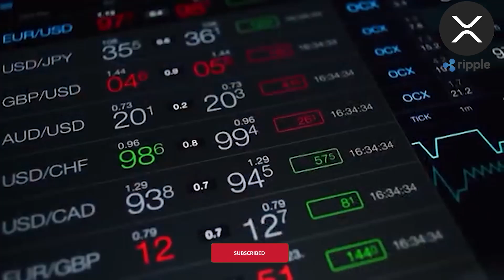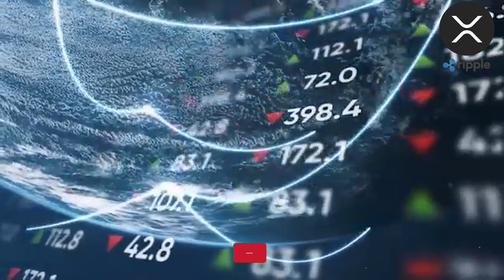RIPPLE SEC CASE CONCLUDES IN 2023, THERE IS A BIG RISE TO THE TARGET OF $ 100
Crypto Coin News Today